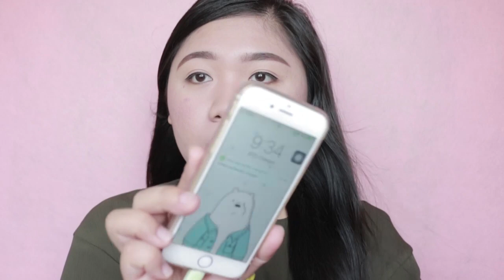100 PHP LANG?! NICHIDO PRESSED POWDER VS CARELINE OIL CONTROL FACE POWDER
Open me, beautiful!

Hello everyone! Here's another SwakSaBudget video for you after asdfghjkkl years haha, kidding!

Hope you enjoy watching this video as much as I enjoyed filming this. :)

CAMERA USED: Canon 760D with 18mm-55mm kit lens
EDITOR: Adobe Premiere Pro 2015 CC